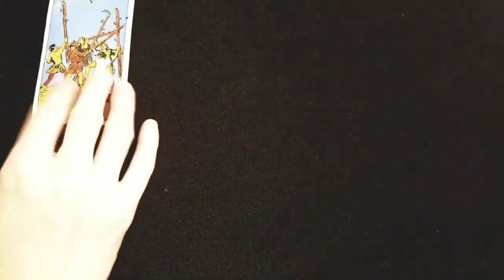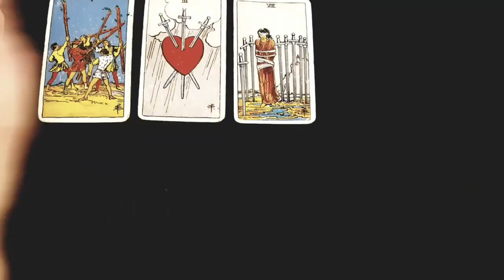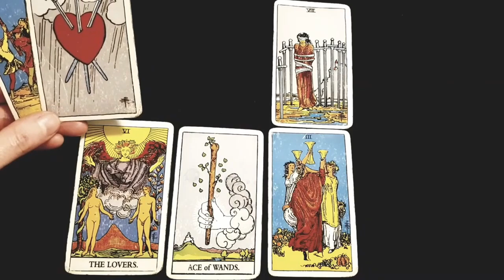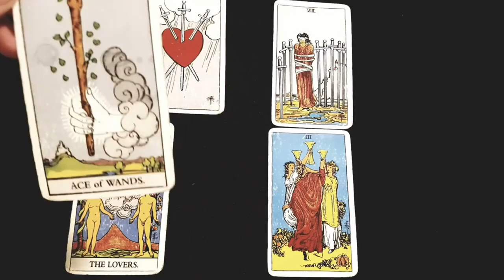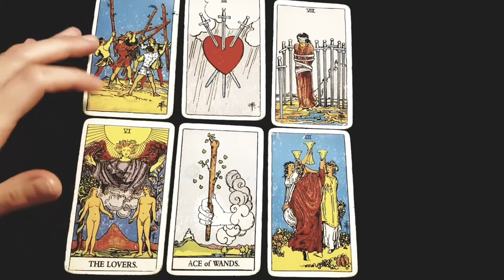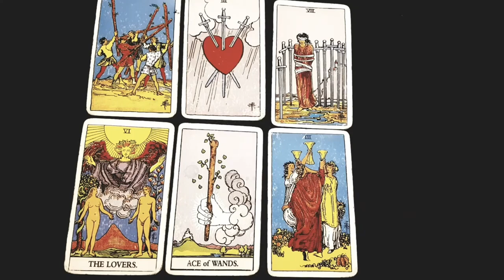SAGITTARIUS❤WHAT YOUR PERSON REALLY WANTS TO TELL YOU!❤ BUT IS AFRAID😕weekly love 12-18 July 2021